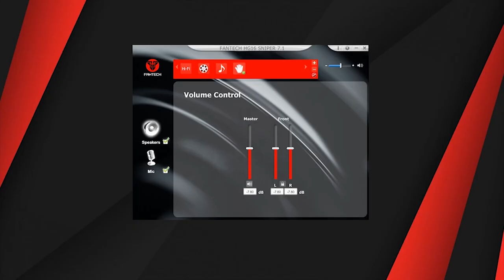HG16 SNIPER 7.1 Virtual Surround Gaming Headset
Fantech HG16 SNIPER 7.1 SERIES is a 7.1 Virtual Surround Sound Gaming Headset with CMEDIA CHIPSET, Fantech HG16 will brings you the most comfortable in game session, and thanks to its fit to ear shape design, 40mm HD driver unit brings and 7.1 virtual surround bring all the gaming experience brought to life and feels you are in the real gaming environment.

HG16 SNIPER 7.1 also come with driver software. However Durability always comes first in gaming gear. HG16 SNIPER 7.1 build quality is legit!

Featuring:
- CMEDIA CHIPSET
- Fit to ear shape
- 40 mm driver unit
- Noise canceling microphone
- Adjustable headband
- RGB color
- Personalization plus